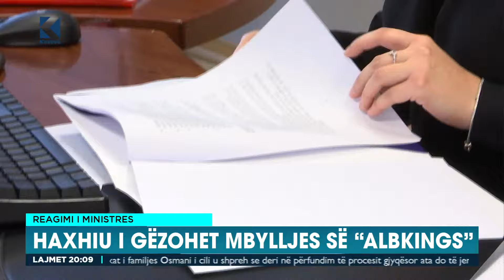Haxhiu i gëzohet mbylljes së “Albkings”